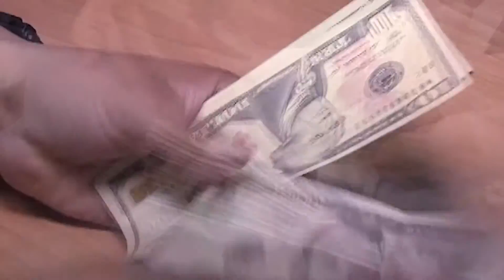BANDESAL, intercambio de experiencias economicas